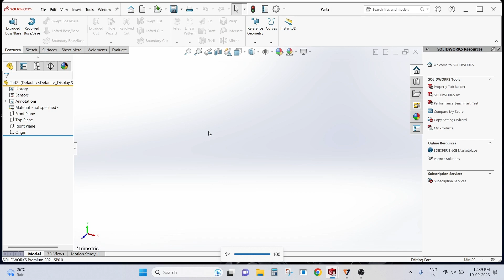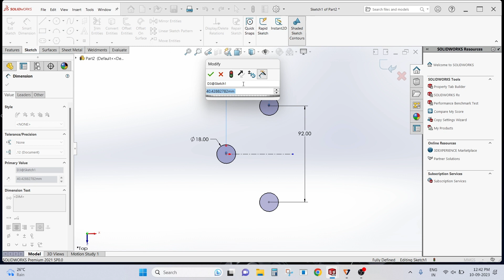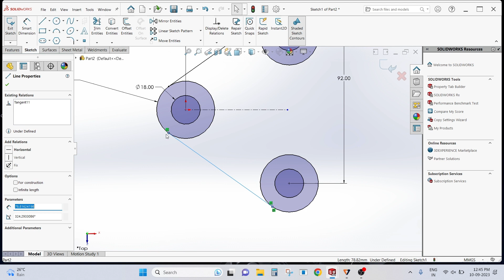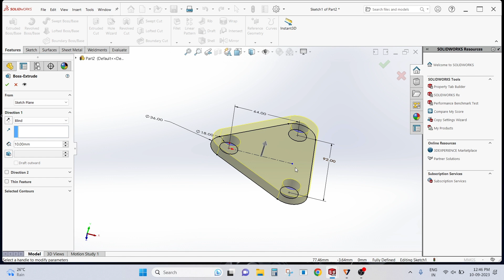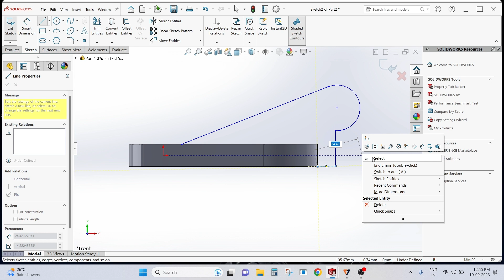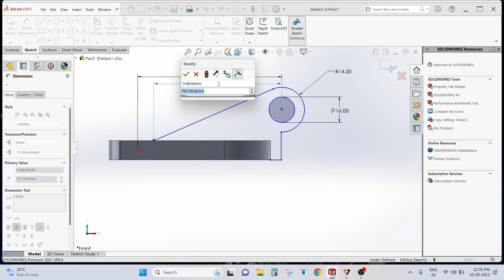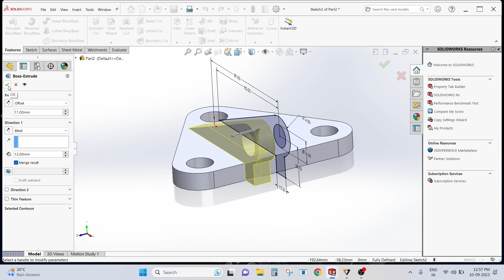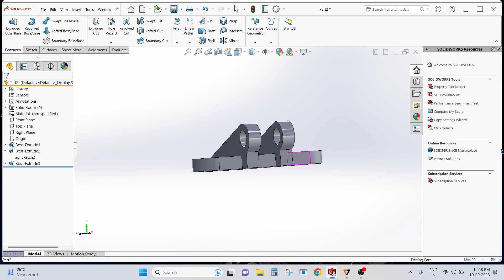3d exercise in solidworks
3d exercise in solidworks